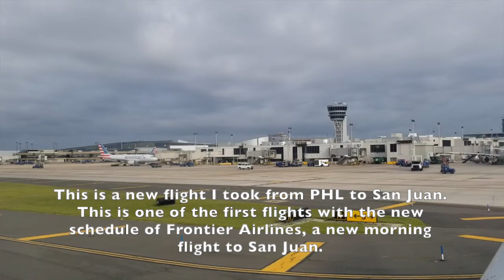NEW TAKEOFF FROM PHILADELPHIA - FRONTIER A320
This one if from a few days ago.  One of the first flights of the newest morning flights of Frontier from PHL to San Juan.  They usually use the A321 but this flights, they'll use the A320.  It was a very bumpy flight.

Date: September 14, 2019
Airline: Frontier Airlines
Departure: PHL
Reg. Number: N233FR
Camera: Samsung Galaxy Note 8